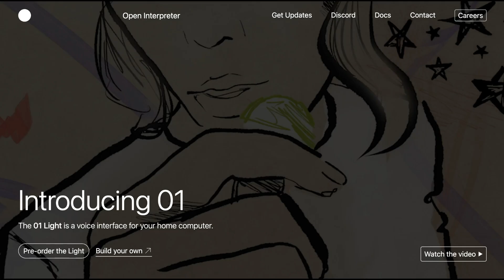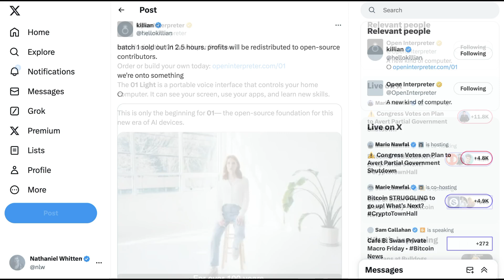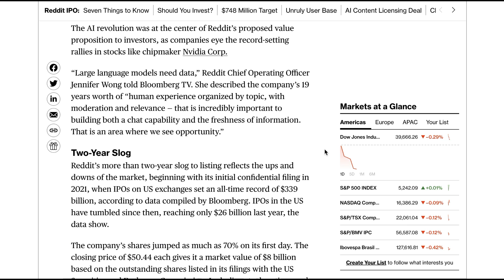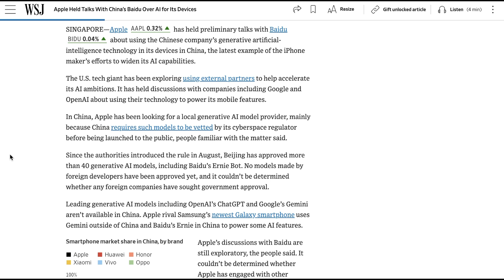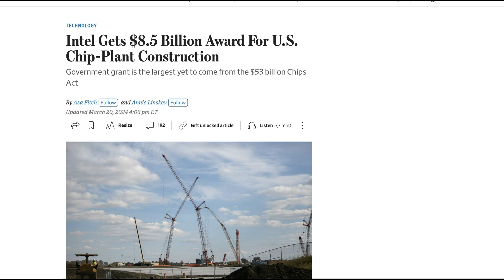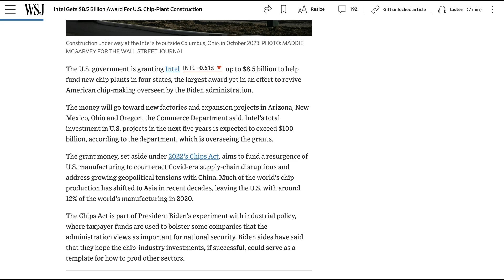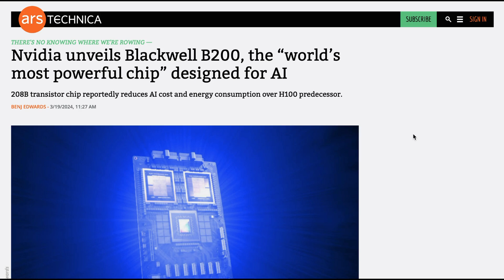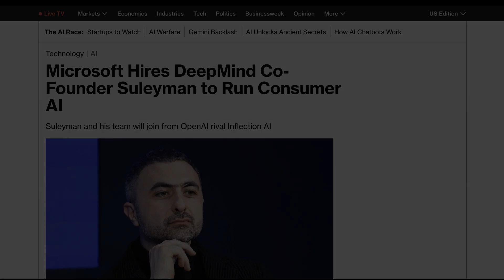The 5 Most Important Stories in AI This Week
Top 5 AI Stories This Week: Open Interpreter's new device, Reddit's AI-driven IPO, Apple's AI shifts with potential Google and Baidu partnerships, Intel's $8.5 billion U.S. government grant for chip production, and Nvidia's groundbreaking announcements at GTC. Featuring innovations, strategic moves, and the ongoing AI arms race in technology and geopolitical spheres